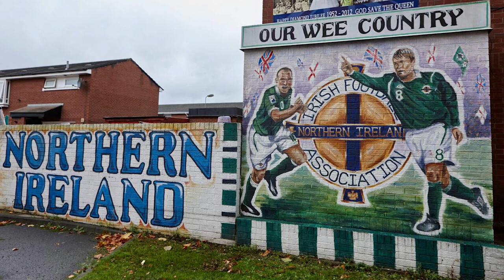Warren Feeney discusses club's trip to Northern Ireland and link-up with Larne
Wings boss Warren Feeney sat down to discuss the club's recent trip to Northern Ireland which saw the first-team squad train and bond in Belfast as Welling United establish links with Larne Football Club.